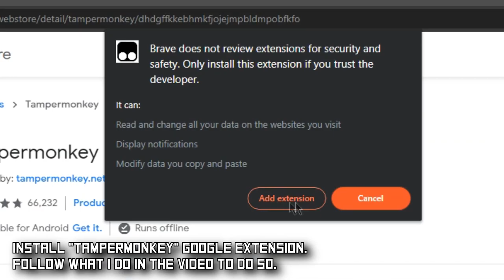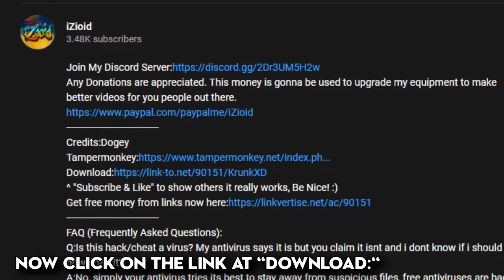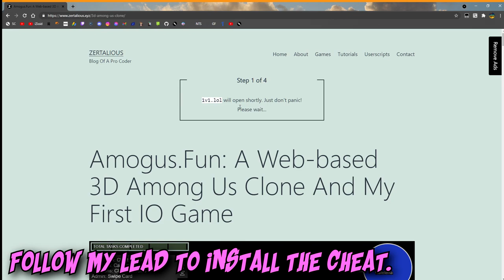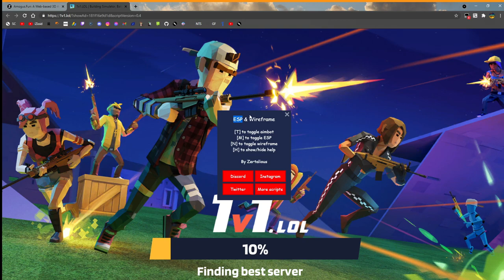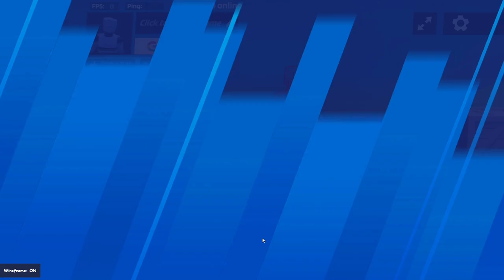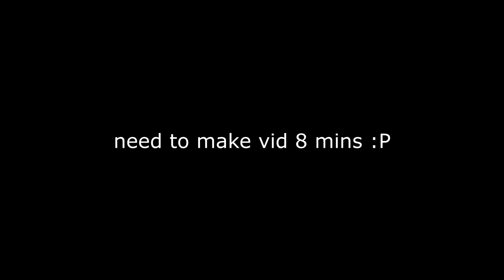1V1.LOL FREE AIMBOT, ESP & WIREFRAME HACK/CHEAT W/DOWNLOAD, 100% WORKING!!!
Credits:Zert

A:I can almost 99% confirm that it isnt a virus or anything malicious. The detected threat comes from the link, in this case being "Linkvertise" because you have to install their client to install the hack and I can assure you that client is perfectly fine and is a reliable client for downloading any type of file. Linkvertise is a very trusted company meaning you should have no issues downloading their client, though the hack or cheat itself isnt a virus most likely. If it is.. then im here with you because I install it in the video..

►KRUNKER.IO HOW TO FIX, "DISCONNECTED, TRY SEEKING A NEW GAME BY CLICKING HERE." SOLUTION 100% WORKING:

►HOW TO FIX "CONNECTION BANNED 0x1 & 0x2" KRUNKER.IO! (CONNECTION BANNED 0x1 & 0x2, FIND A NEW GAME)
**Watch both to fix it 100%..

►Skype: iZioid
►username: live:mozaik79